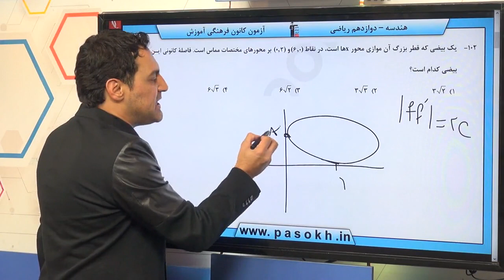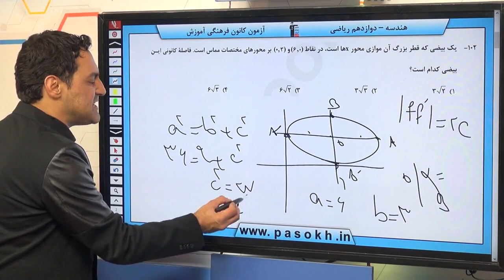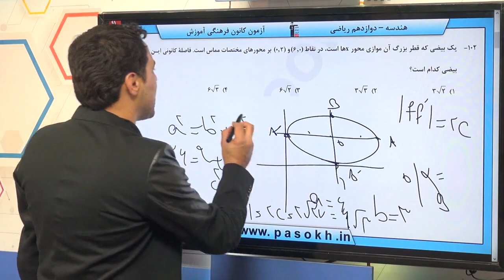پایه دوازدهم رياضي هندسه‌ي 3 آشنايي با مقاطع مخروطي سوال 102 درصد پاسخگویی 34